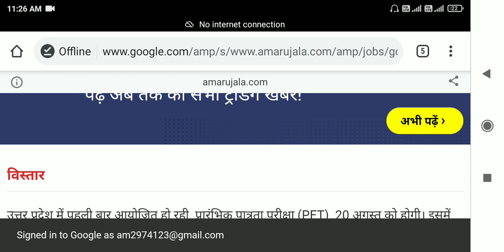upsssc pet admit card date | UPSSSC Pet Admit Card kab aayega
upsssc pet admit card kab tak ayega | pet admit card kab aayega

hello friends

इस वीडियो में मैंने बताया है कि यूपी ट्रिपल एससी का एडमिट कार्ड कब आएगा

upsssc admit card 2021

upsssc admit card

upsssc admit card download

upsssc admit card 2021 download

upsssc admit card kab aayega

upsssc admit

upsssc admit card release date

upsssc_admit_card_download_o nline

upsssc pet admit card 2021 download

upsssc pet admit card date

upsssc pet admit

upsssc pet admit card 2021 date

upsssc pet ka admit card kaise nikale

upsssc pet indian constitution and public administration

district administration upsssc pet

pet admit card download

pet admit card 2021 download

pet admit card kab aaenge

pet admit card kaise nikale

pet admit card date

pet admit card kab aayega

pet admit komanor bam

pet admit card error